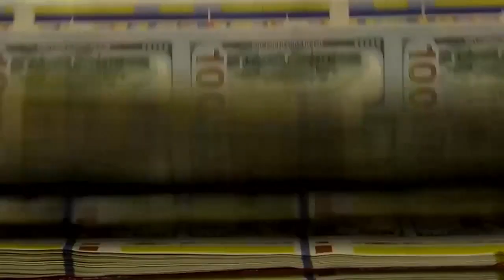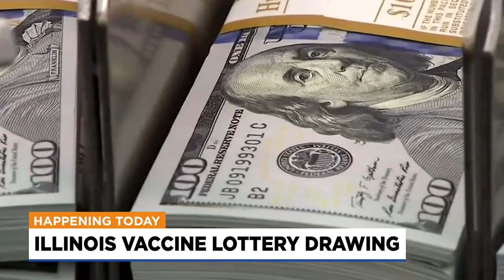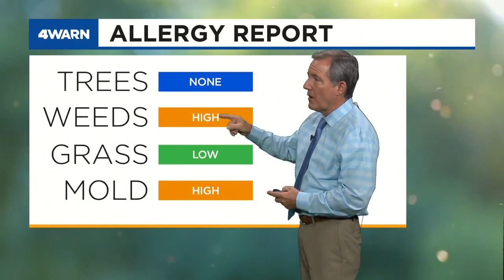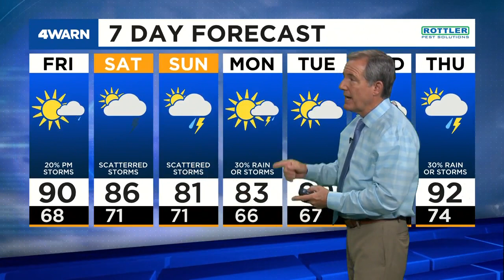News 4 Afternoon Update: July 8, 2021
White House sends COVID-19 surge team to southwest Missouri, Missouri has most new cases per capita, Illinois vaccine lottery starts today & Kent has the Thursday forecast.